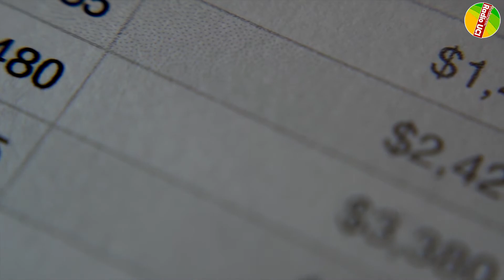BONUS AUTO: proroga CONTRIBUTI e ALTRE NOVITÀ!